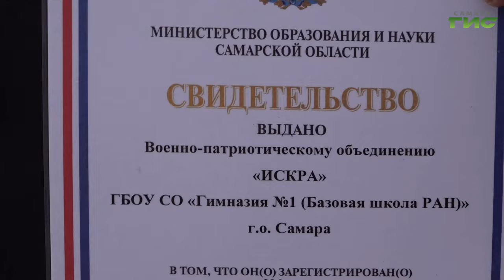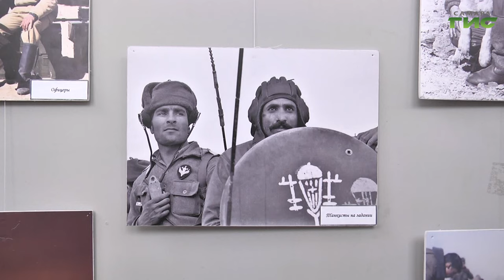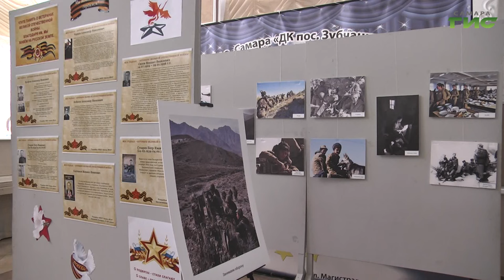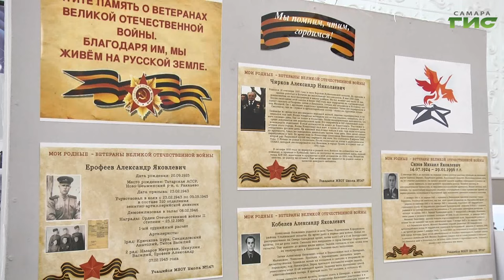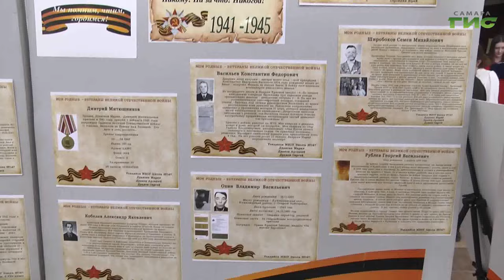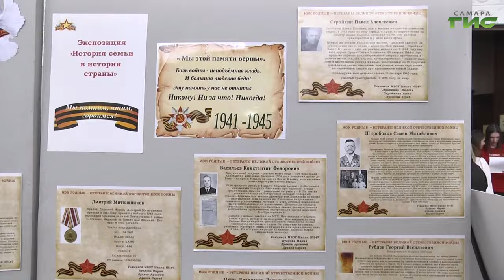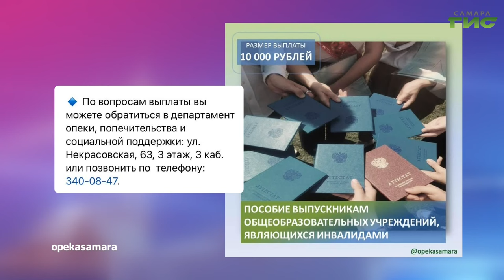"События" от 03.05.2024 (вечер)